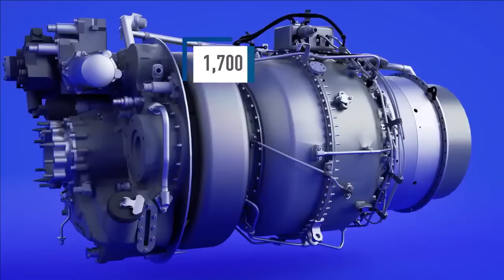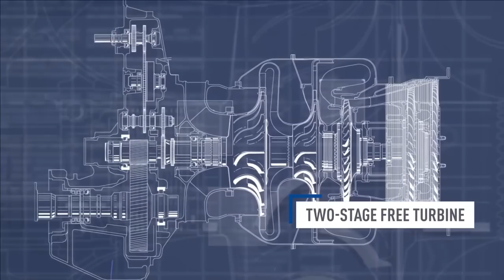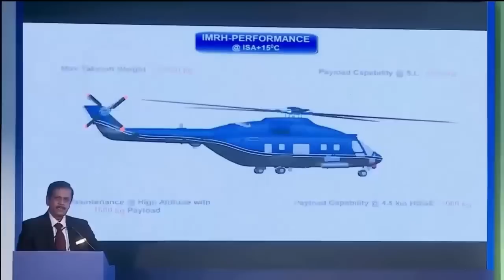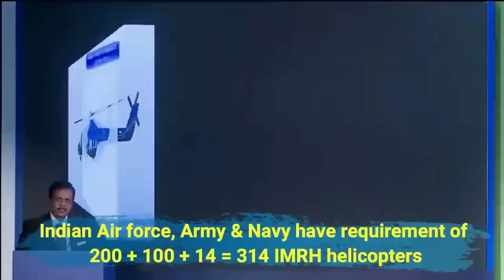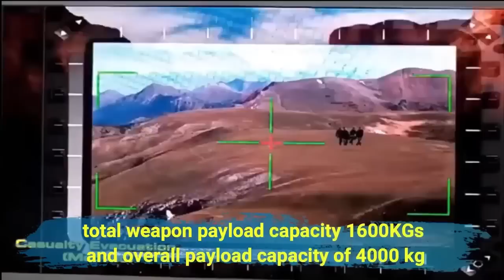breakingnews IMRH helicopter to be developed in 6-7 years, JV for engine in next 3 months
Engine development for IMRH

HAL and Safran Helicopter Engines have long history of engine development & production and the most famous of all is the Shakti engine which is a derivate of Turbomeca TM 333 engines. The Shakti engine is the backbone of HAL’s rotor craft be it ALH Dhruv, Rudra or the Light Combat Helicopter (LCH) Prachand. A variant of the same engine Ardiden 1U powers the new Light Utility Helicopter (LUH). More than 500 Shakti engines have already been produced till date.

As we all know that HAL is developing a 13-ton class helicopter called IMRH(Indian Multirole Helicopter) which will also be powered by a new engine to be developed by Safran and HAL.

During Aero Indian 2023, Safran Helicopter Engines and Hindustan Aeronautics Limited (HAL) have signed a workshare agreement for the joint development of the engine intended for IMRH. This agreement follows the MoU (Memorandum of Understanding) signed on 8th July 2022 and stipulates the sharing of activities within the joint venture where both parties have agreed on an equivalent repartition. In particular, HAL will take part in the design, development, and production of some of the core engine components, which is a breakthrough achievement in terms of expertise and know-how in the country. Both partners also agreed on the condition for the transfer right to HAL for manufacturing of seven critical forging and casting raw parts, for further enhancement of indigenous content in Shakti engine of Dhruv and Light Combat Helicopter (LCH) programs.

As per the 17th August ET report, The HAL CMD, CB Ananthakrishnan told that for the development of a new engine for IMRH, a joint venture is being formed with Safran. The joint venture will be in place within the next three months. The engine will be a joint developed and IPR (intellectual property rights) will remain within the country (India).

The HAL CMD also told that the project timelines are very short and HAL need to come up with the helicopter within 6 to 7 years. Things now are moving very fast. The programme has been expedited with the defence ministry and a funding proposal is likely to be submitted soon.